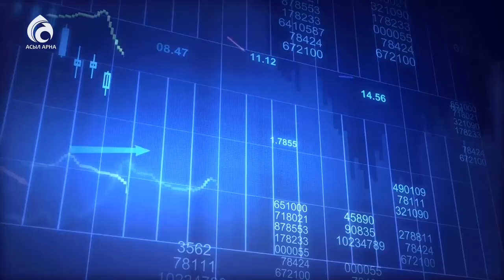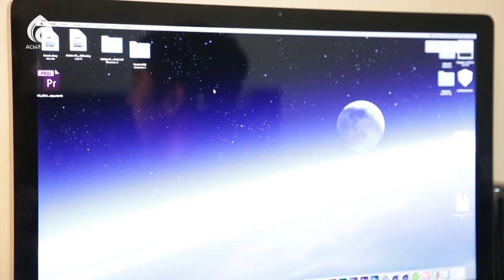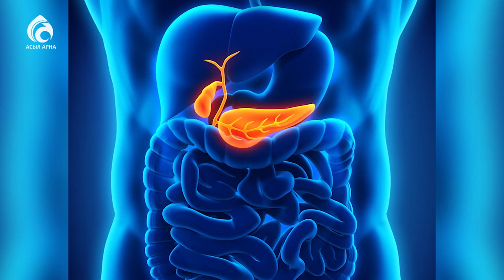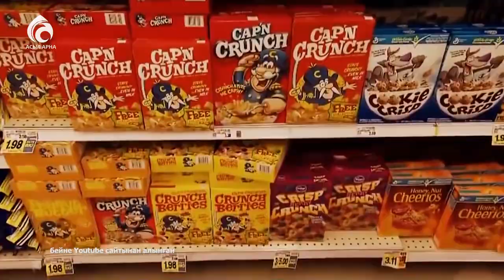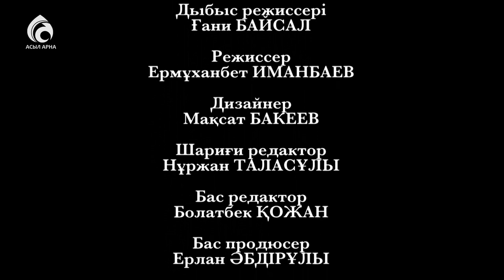Семіздік \ Арнайы хабар \ Асыл арна